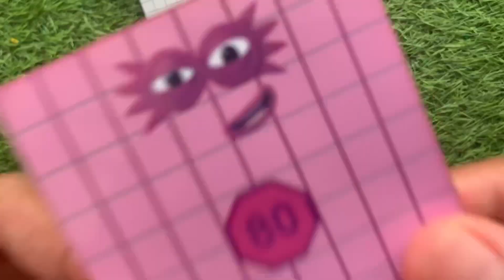Looking for Numberblocks NEW 5129 Puzzle Tetris Shape | ASMR chirping of birds